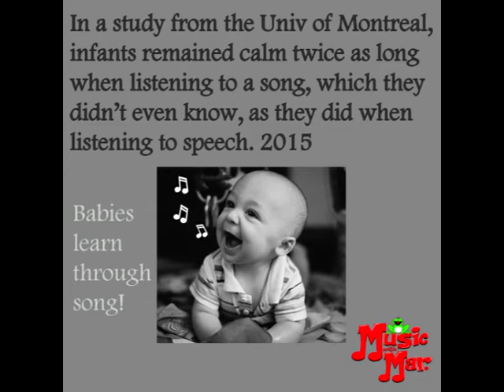Babies prefer singing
Research shows that babies will listen better when someone sings than when someone just talks.  What's this tell you?  Sing to your baby!